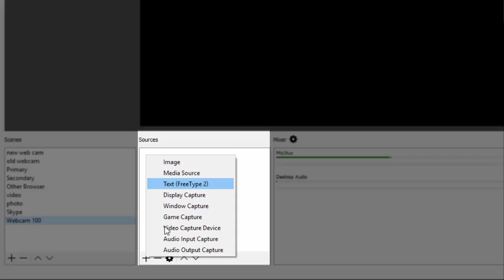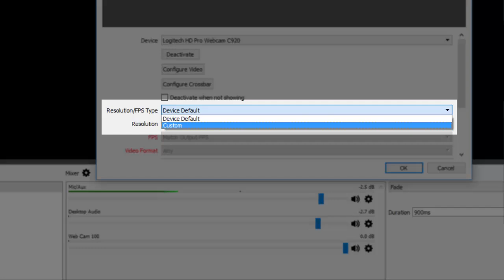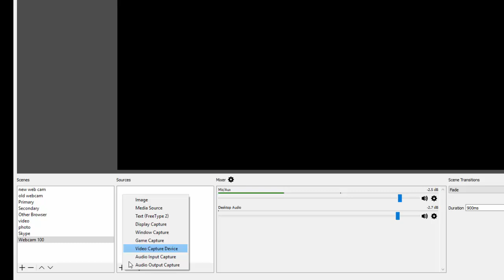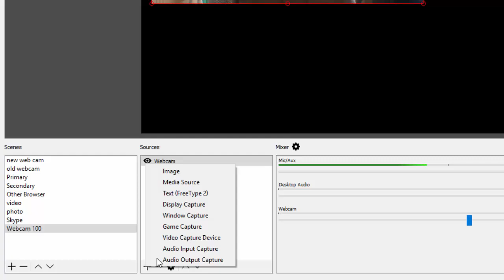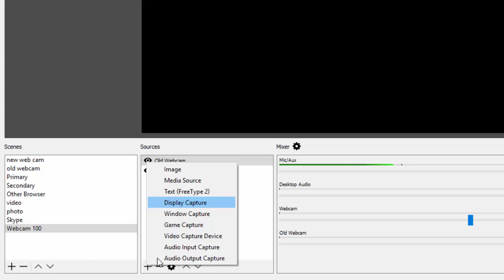Module 2: Adding Webcams & Text to Scenes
Free 2nd video for my mini-course on how to use the cross-platform tool OBS to stream live from your computer to Facebook Live.
Covering adding webcams & Text to Scenes as well as arranging layers.